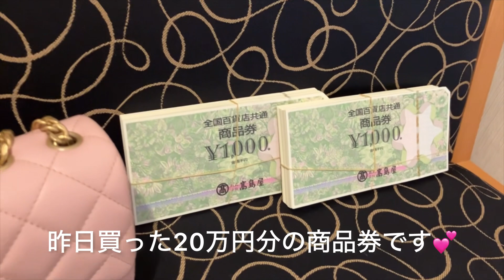【vlog】元看護師の日常✈️表参道🌷日本橋三越🏬CHANEL探しの東京旅〜🗼2日目です💕CHANELヴィンテージバッグ👜CHANELバッグ🛍️✨23.12月🎄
娘とCHANEL探しの東京旅〜🗼
2日目です💕

女子旅は、楽しくてテンション上がります⤴️✨